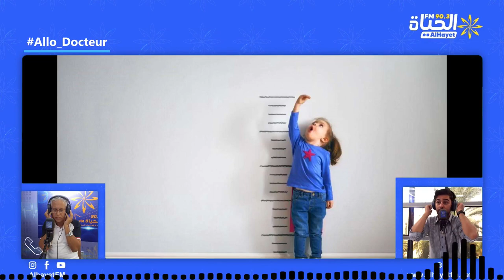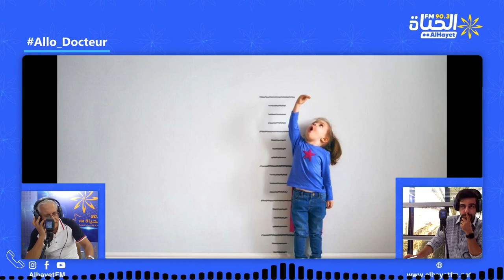Allo_Docteur Santé_5.5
🔵تأخر النمو عند الاطفال: الاسباب الاعراض و المداوات..
🔵يحضر معانا معانا الدكتور فتحي_العامري طبيب مختص في الاطفال و رئيس قسم سابق لقسم الاطفال بالمستشفى الجامعي ابن الجزار بالقيروان
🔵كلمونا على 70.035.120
🔵مع رحيم..صحتكم بالدنيا